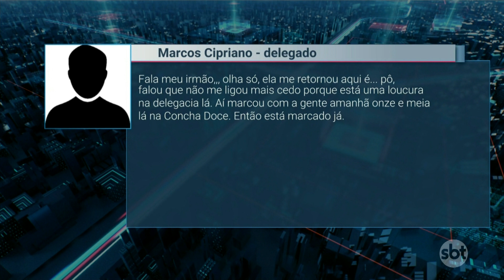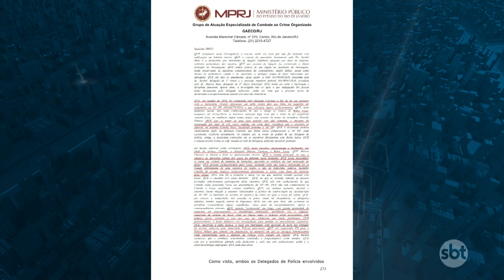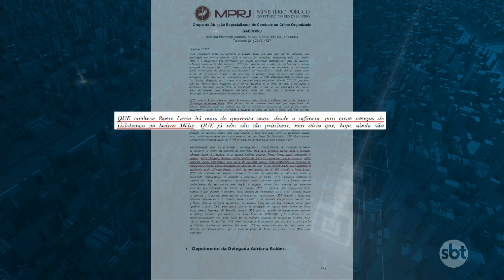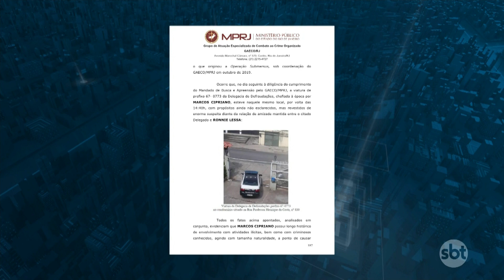SBT Cidade - Íntegra (11/05/2022)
DESTAQUES:
- Operação, que teve como alvos delegados e policiais acusados de envolvimento com o jogo do bicho no Rio, tem continuidade e cumpre mandados em empresas ligadas a Rogério de Andrade e Ronnie Lessa.
- Polícia Militar de Volta Redonda estoura boca de fumo que funcionava em condomínio habitacional. Duas pessoas são presas.
- Em Petrópolis, passagem de ônibus fica mais cara, enquanto problemas no transporte público seguem os mesmos: frota velha, coletivos lotados e atrasados.
- Veja também: encontrado corpo de pescador que havia desaparecido no mar em Arraial do Cabo.
- E a ação do Procon-RJ que afastou o "Faró dos Bitcoins", Glaidson Acácio dos Santos, da administração da GAS Consultoria. Empresa agora será gerida por um representante do judiciário.

O SBT Cidade vai ao ar de segunda a sexta-feira, às 19h15min, para todo interior fluminense, sob o comando do jornalista Salutiel Filót.